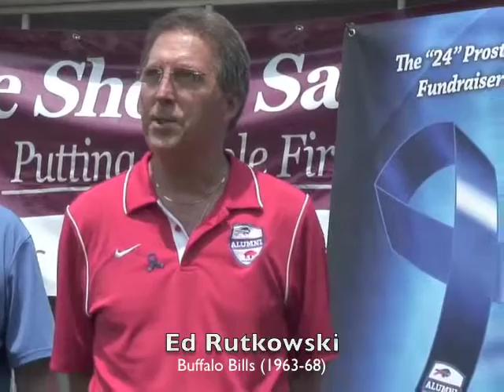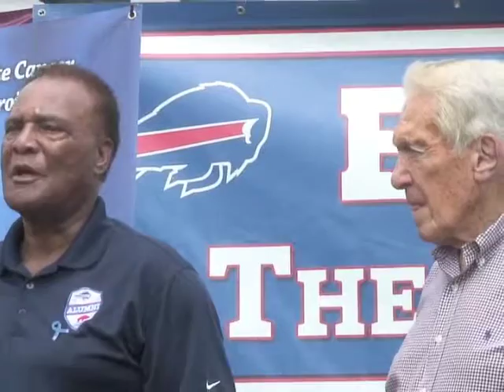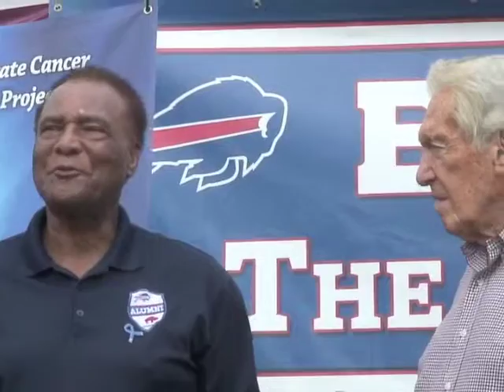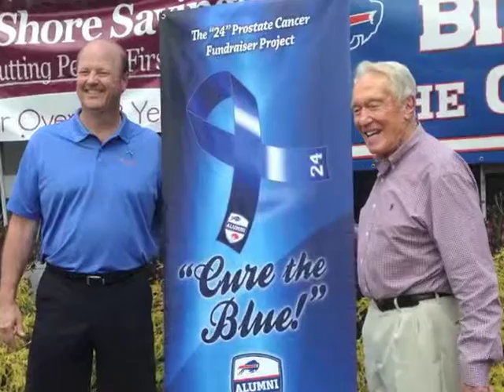Buffalo Bills Alumni "Cure the Blue" Campaign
Vignettes from a June 12, 2015 news conference at the Van Miller Golf Tournament hosted by Lake Shore Savings Bank and its president Dan Reininga. The Buffalo Bills Alumni Foundation has launched a "Cure the Blue " campaign to aid prostate cancer awareness and research.